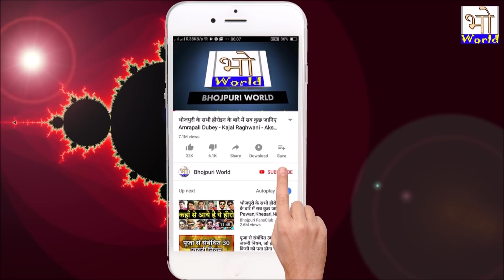रितेश पांडे की दुल्हन बनी अक्षरा सिंह दोनों ने चुपके से रचाई शादी - Ritesh Pandey, Akshara Marriage